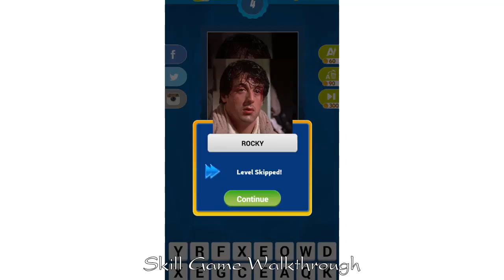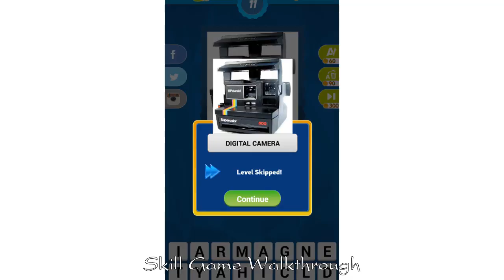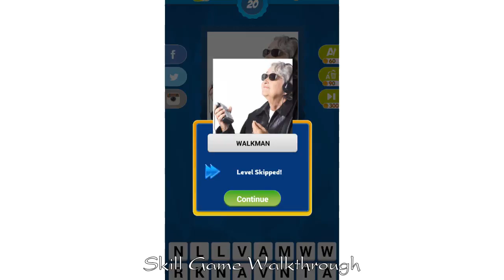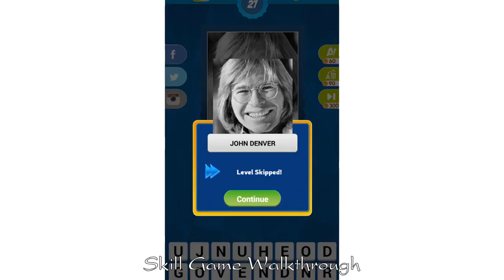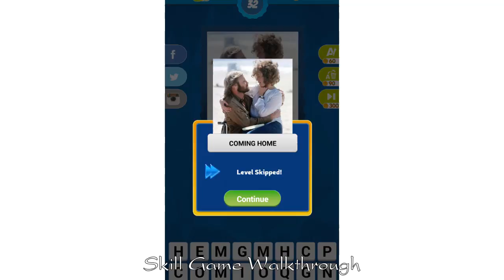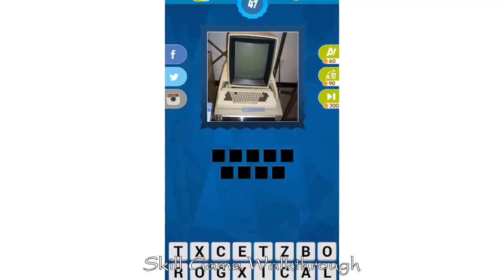70's Quiz Game Level 1 - 50 - All Answers - Walkthrough